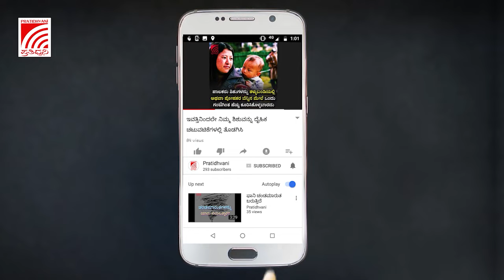MLC ಕಾಂಗ್ರೆಸ್‌ ರಾಜಣ್ಣ ನಾವು ಸೇಹ್ನಿತರು ಆದರೆ ಪಕ್ಷದ ವಿಚಾರ ಬಂದರೆ ನಾನು ರಾಜಿ ಆಗಲ್ಲ : ಜೆ.ಸಿ.ಮಾಧುಸ್ವಾಮಿ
MLC  ಕಾಂಗ್ರೆಸ್‌  ರಾಜಣ್ಣ ನಾವು ಸೇಹ್ನಿತರು ಆದರೆ ಪಕ್ಷದ ವಿಚಾರ ಬಂದರೆ ನಾನು ರಾಜಿ ಆಗಲ್ಲ ಎಂದು ಮಾಧ್ಯದೊಂದಿಗೆ   ಜೆ.ಸಿ.ಮಾಧುಸ್ವಾಮಿ ಸ್ಪಷ್ಟನೆ  ನೀಡಿದ್ದಾರೆ.